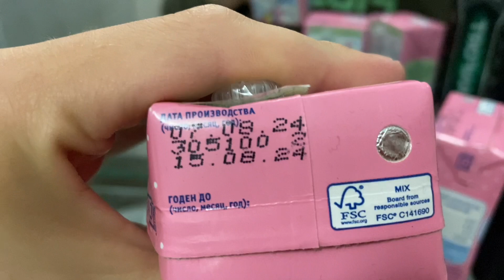ВЛОГ СО СБОРОВ/Наш полный тренировочный день/Небольшой румтур